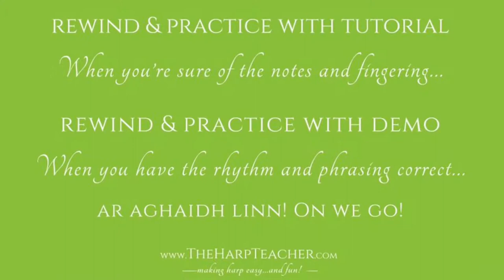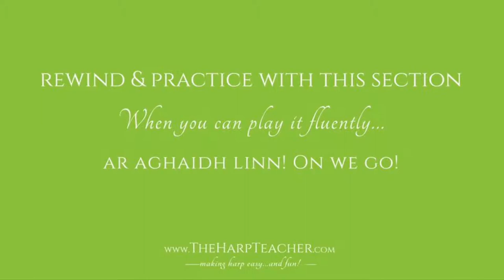Free Online Harp Lesson: AMS Anniversary - Harp 6 - Reel - HT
Athenry Music School is 10 years old in 2017, and as a birthday present for ourselves we commissioned young Scottish composer James Ross to write us a piece! The premiere will be at our MEGAConcert /CeOLLchoirm, on May 7th 2017. Learn it here with me, Úna Ní Fhlannagáin.